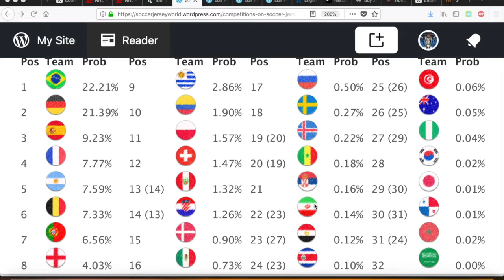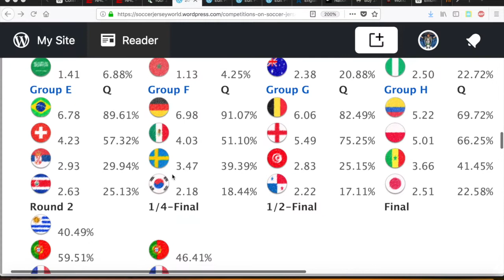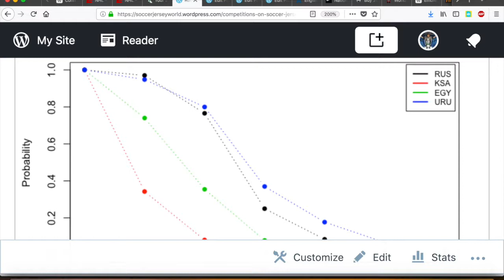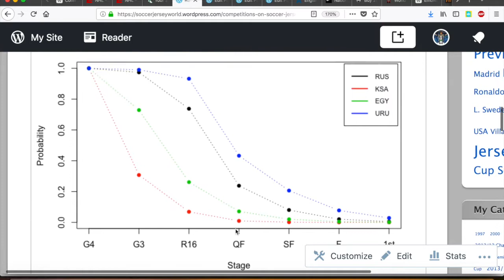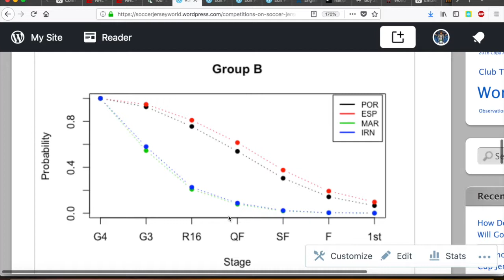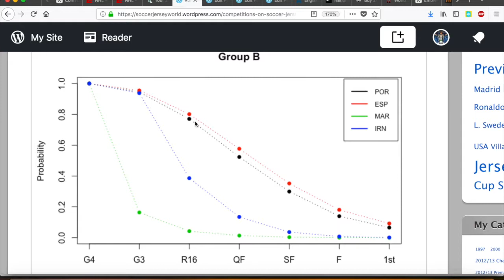The Impact of the First Four Games on the Tournament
Thanks to a computer model, we can quantify who are the winners and losers of the first two days of World Cup play.

for full information.